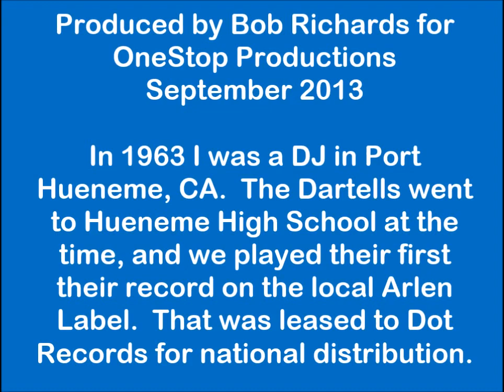The Dartells play Hot Pastrami on live TV Arlen 45 version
This group recorded 4 songs for $20 in a converted garage in Ojai, Ca. in 1963. It was first issued on the Arlen label. I think a DJ in Coalinga, CA first played it.  However, when 10,000 watt KACY played it, the manager, Tom Ayres, leased it to Dot Records.  They were signed to a contract and made an album called "Hot Pastrami." However, on this video is the original 45 hit from 1963 lip synced by Doug Phillips with the rest (Corkie Wilkie on keyboard) playing along.  The original record is hard to hard, and was not reissued on CD...legally.  You get the version from the album. I fixed the audio as best I could.